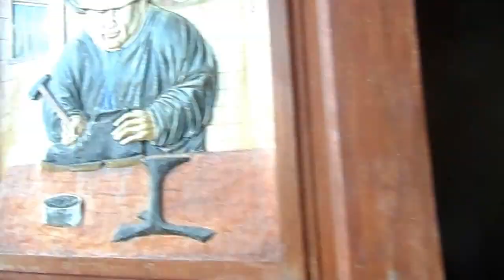Fiesta Patronal Santa Rosa de Acchas Video 2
El pueblo de Acchas se localiza en el distrito de Masin, perteneciente a la provincia de Huari del departamento de Ancash, Perú.
Saludos familia Malvaceda Campomanes, Flores Malvaceda y toda la familia Malvaceda.